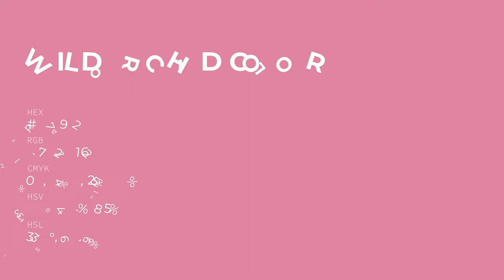Wild Orchid color d979a2 hex color - Red color - Cool color d979a2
What color is Wild Orchid ? d979a2 hex color - Red color - Cool color d979a2

Hex d979a2 Color Code is also known as Wild Orchid color.